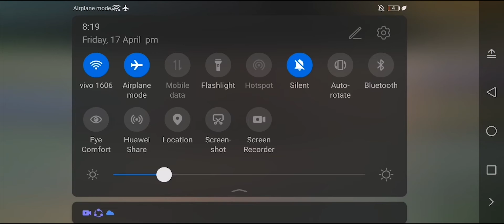pinaka magaling na Layla - mobile legend